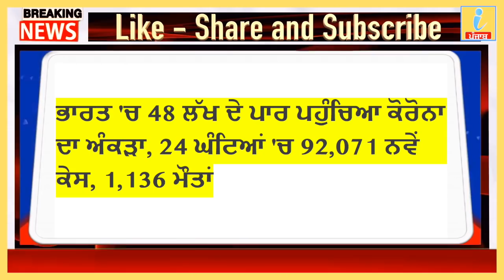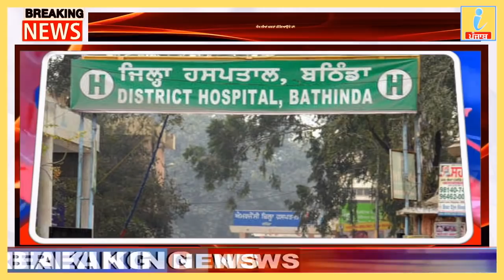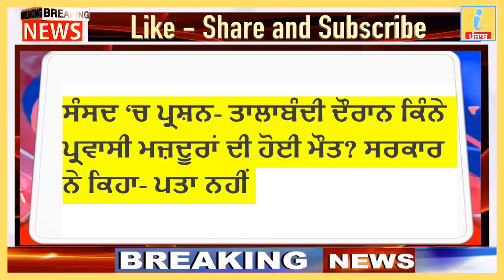14 September 2020,Punjab news ,Nonstop News,Today Punjab News, pm modi, iNews ਪੰਜਾਬ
14 September 2020,Punjab news ,Nonstop News,Today Punjab News, pm modi, iNews ਪੰਜਾਬ